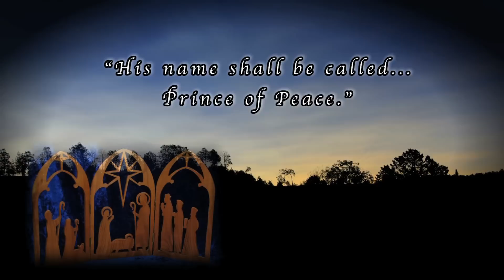'A Silent Night .......' Nature's Noel Chimes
Haunting chimes ring out - over breathtaking, peaceful landscapes!